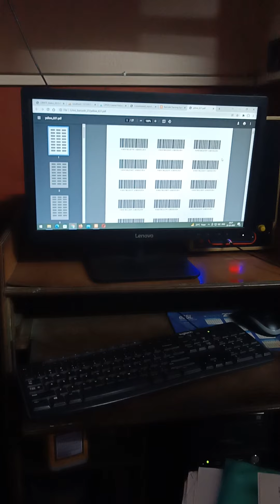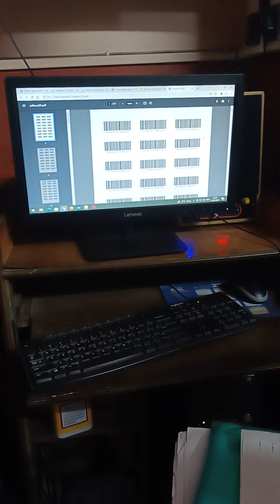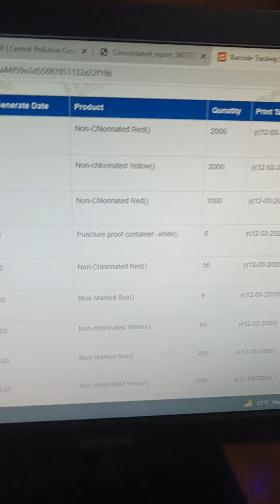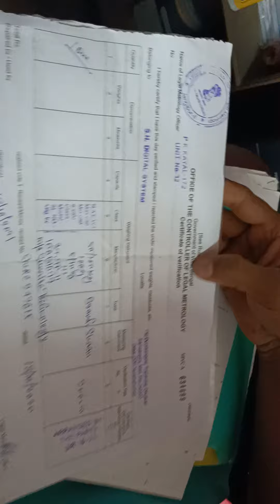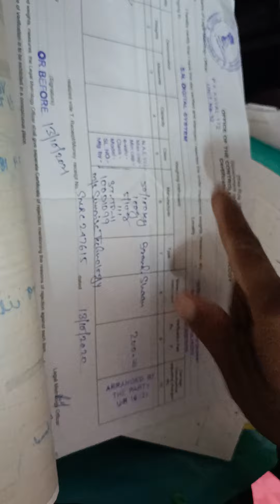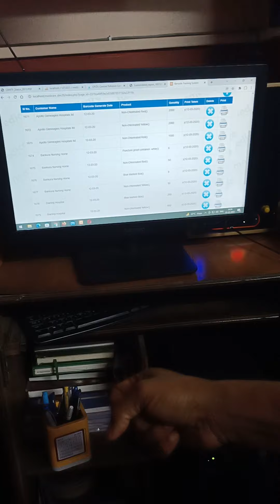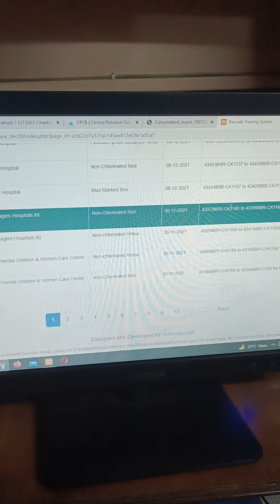Inside Business Technical Details of Bar Code Tracking Software